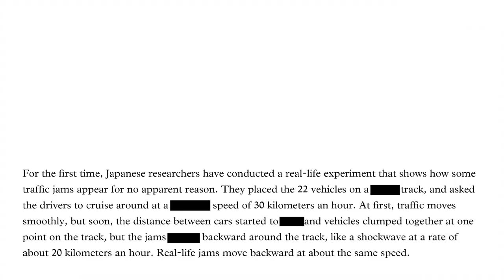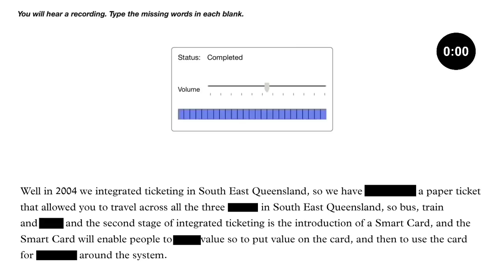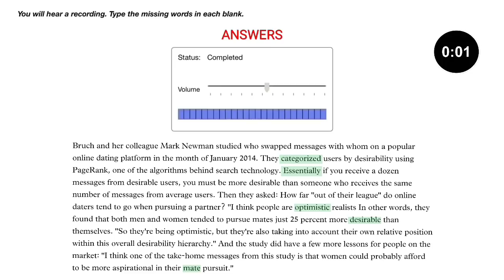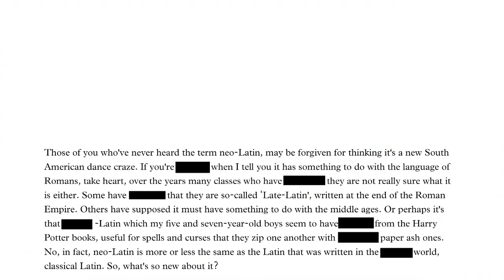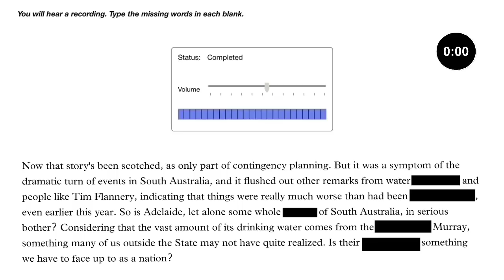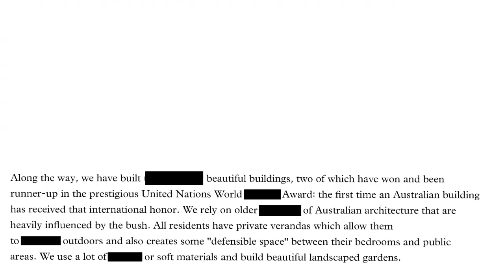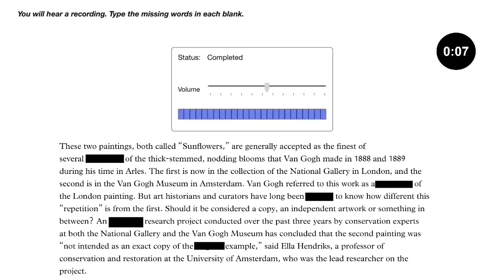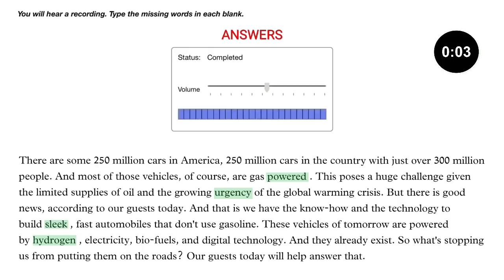PTE LISTENING FILL IN THE BLANKS | V2 PTE ACADEMIC | APRIL 2022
LISTENING FILL IN THE BLANKS PTE WITH ANSWERS
JOIN TELEGRAM GROUP FOR MORE PREDICTIONS

pte real
pte online
ptemocktest
pte website
pte real study
pte english
my pte learning
gurully pte
pte ukvi
seerat pte
tcy pte
pte cost
pte exams